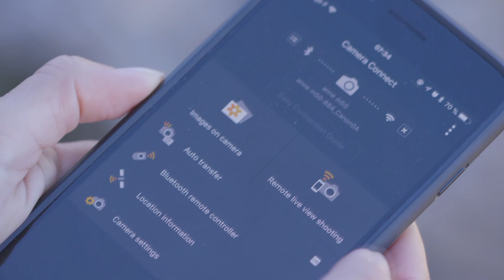Anne Dubndidu climbs the mountain in low light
Fitness enthusiast and happiness sharer Anne Dubndidu has often climbed the mountainous Pic Saint Loup trail in Languedoc, France – but never at night. After light-painting at each kilometre, Anne made it to the top just in time to capture the breath-taking sunrise, and a perfect selfie using the Canon M50.

"Remember to keep trying new things - because it's totally worth it."